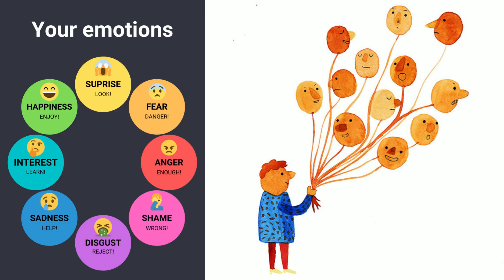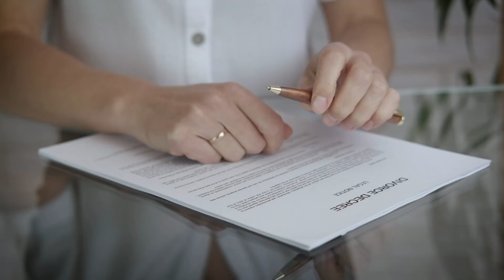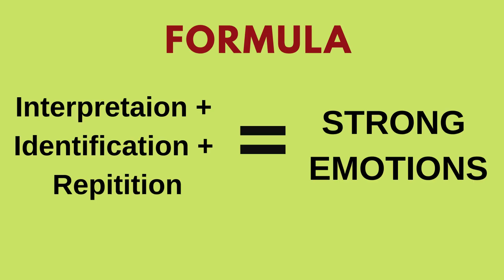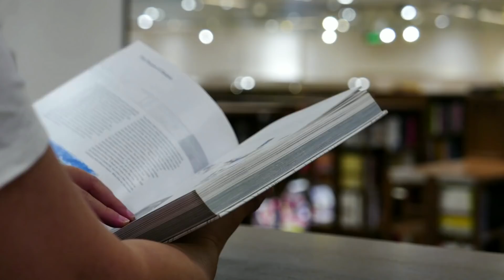Master Your Emotions Book review in Tamil | Puthaga Surukkam | Tamil podcasts